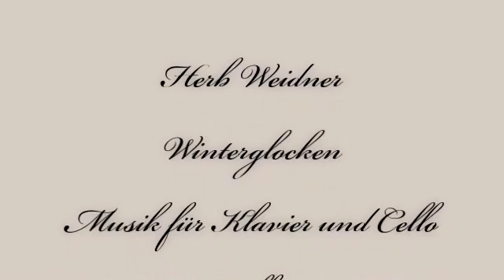Herb Weidner Winterglocken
Musik für Klavier und Cello in c-moll op.715c. Am Klavier : Herb Weidner. Gemälde von Boris Kustodiev